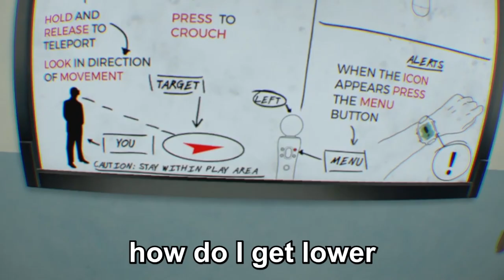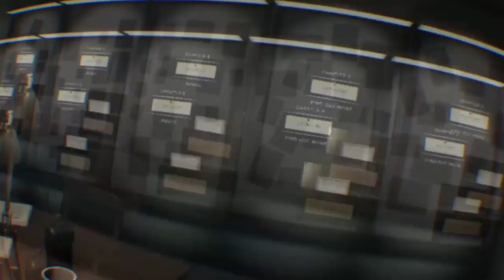VR HORROR but its funny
Hope you guys enjoyed the video. Me and mike decided to try out a vr horror game and it was 100% scarier than expected.